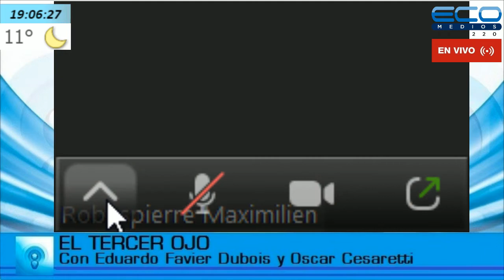EL TERCER OJO con Eduardo Favier Dubois y Oscar Cesaretti 15-7-2020